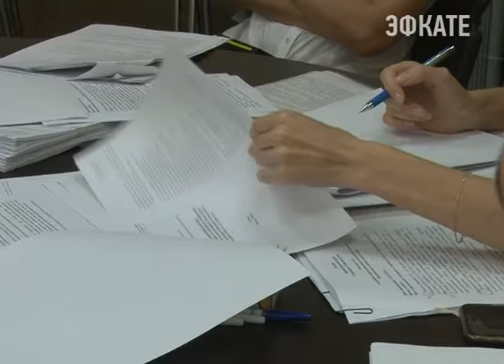Депутатская группа Центрального района Сочи провела заседание. Новости Сочи Эфкате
Было рассмотрено 11 вопросов повестки дня.
Сочи. Новости.
Телеканал Эфкате.